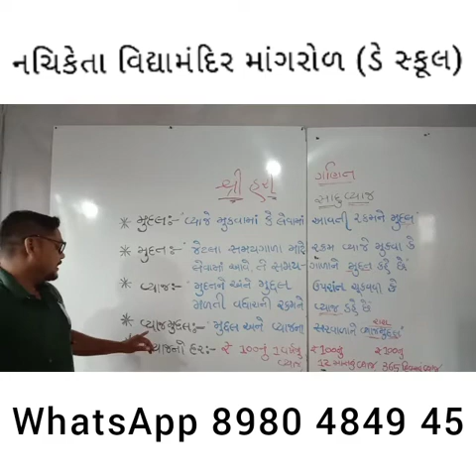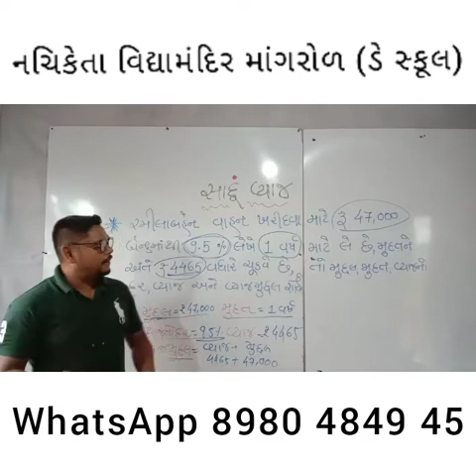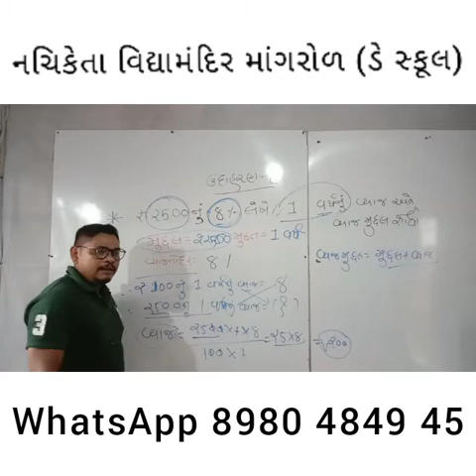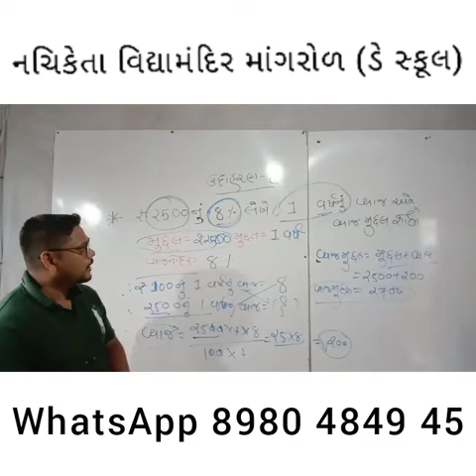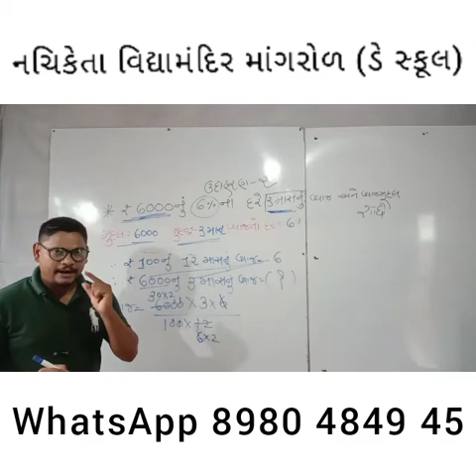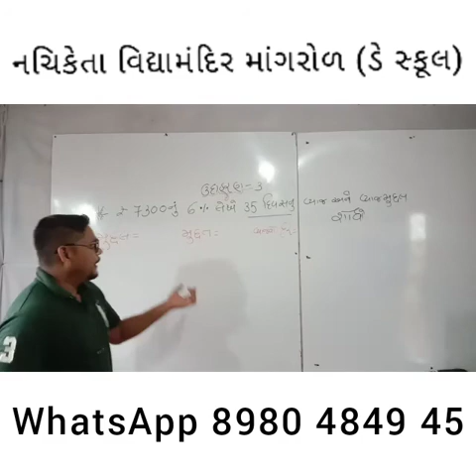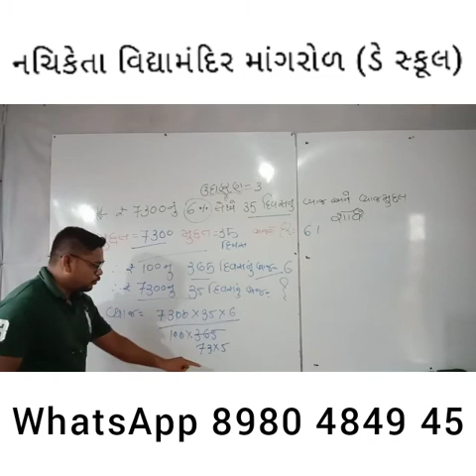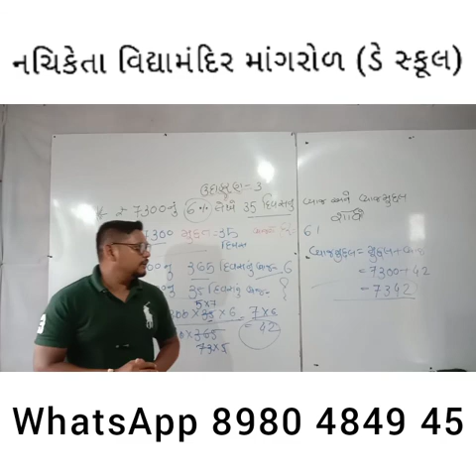Sadu vyaj part 1 સાદું વ્યાજ પ્રાથમિક સમજ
સાદું વ્યાજ ભાગ 1 પ્રાથમિક શાળા અને સ્પર્ધાત્મક પરીક્ષાઓ માટે જે તૈયારી કરી રહ્યા છે તે વિદ્યાર્થીઓ માટે ખાસ વિડીયો બનાવેલ છે જે તમારા જ્ઞાનમાં વૃદ્ધિ અવશ્ય કરશે...